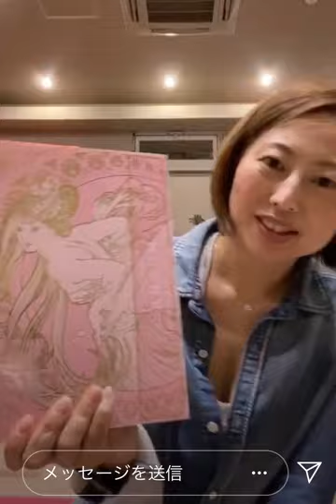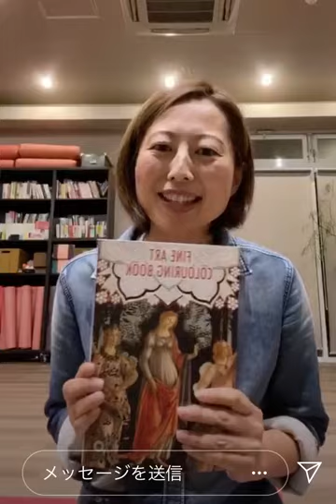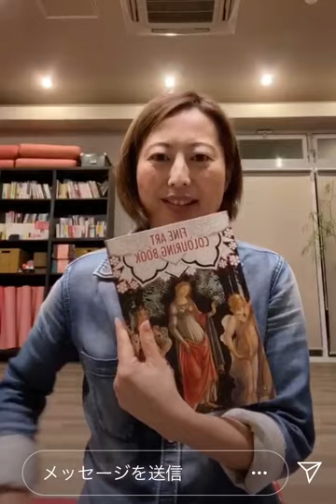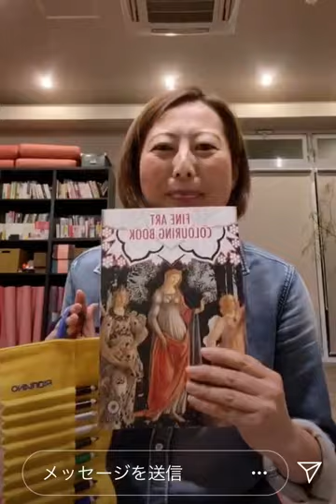【CITTA】2020年4月21日インスタライブ！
【CITTA式あなたの未来を予約する手帳術：青木千草ブログ】

▶︎青木千草書籍
『未来を叶える手帳術』かんき出版

『時間がなくてもやりたいことがすぐに叶う! CITTA式 人生が輝く手帳タイム』